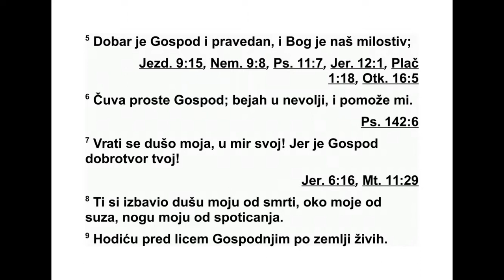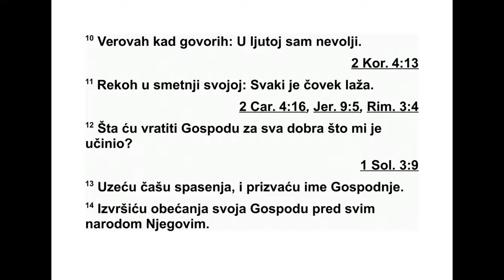PSALMI DAVIDOVI PSALAM 116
116 Љубав се у мени буди, јер Господ
чује глас мој, усрдне молбе моје. 2 Јер је
пригнуо к мени ухо своје. Призиваћу га у све
дане живота свога. 3 Ужа смрти обавила су
ме, невоље гробне задесиле су ме. Тескоба
и туга тиште ме. 4 Али призвао сам име Гос -
подње: „О Господе, избави душу моју!” 5
Гос под је милостив и праведан, милосрдан је
Бог наш. 6 Господ чува безазлене. У не вољи
сам био, али ме је он избавио. 7 Врати се у
спокој свој, душо моја, јер ти Господ доб ро
чини. 8 Јер си ти душу моју од смрти спа сао,
око моје од суза, ногу моју од спо тицања. 9
Служићу Господу у земљи живих. 10 Имао
сам веру, и зато сам говорио. У теш кој сам
невољи био. 11 Много сам се уплашио и
рекао: „Сваки је човек лажов.” 12 Како да
узвратим Господу за сва добра која ми је
учинио? 13 Узећу чашу величан стве ног
спасења и призваћу име Господње. 14 Ис -
пунићу завете своје Господу, пред целим
народом његовим. 15 Скупоцена је у очима
Господњим смрт оних који су му верни. 16 О
Господе, ја сам слуга твој. Ја сам слуга твој,
син робиње твоје. Ти си скинуо окове моје.
17 Теби ћу принети жртве захвалнице, при -
з ваћу име Господње. 18 Испунићу завете
своје Господу, пред целим народом њего -
вим, 19 у двориштима дома Господњег, ус -
ред тебе, Јерусалиме. Хвалите Господа!